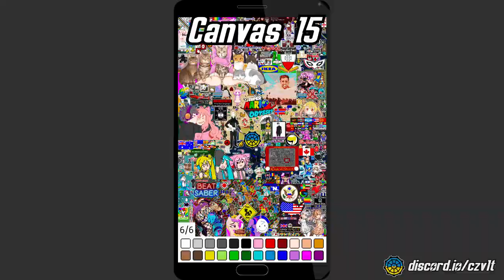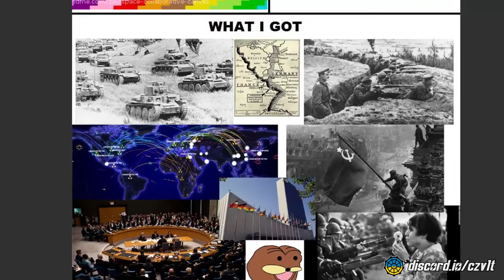The Cozy Vault Pxls Army | U Got That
We are Ukrainian gaming/pxls.space community!

(I am sorry for reupload, I made editing mistake.)